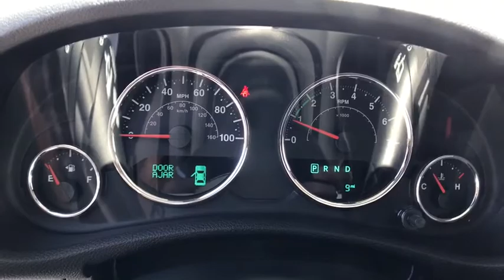2017 JEEP WRANGLER UNLIMITED Reno, Carson City, Northern Nevada, Sacramento, Elko, NV HL625253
2017 JEEP WRANGLER UNLIMITED
2017 JEEP WRANGLER UNLIMITED 4X4 - Stock#: HL625253 - VIN#: 1C4BJWEG6HL625253

NAV, Heated Seats, Running Boards, 4x4, Targa Roof, Convertible Hardtop, Satellite Radio, Alloy Wheels, TRANSMISSION: 5-SPEED AUTOMATIC (W5A5... ENGINE: 3.6L V6 24V VVT, CONNECTIVITY GROUP, Tow Hitch. Smoky Mountain trim CLICK ME!br /br /KEY FEATURES INCLUDEbr /4x4, Heated Driver Seat, Running Boards, Satellite Radio, Convertible Hardtop, Targa Roof, Aluminum Wheels, Heated Seats Privacy Glass, Keyless Entry, Child Safety Locks, Steering Wheel Controls, Rollover Protection System. br /br /OPTION PACKAGESbr /QUICK ORDER PACKAGE 24Y SMOKY MOUNTAIN Engine: 3.6L V6 24V VVT, Transmission: 5-Speed Automatic (W5A580), Glossy Black Jeep Badge, Delete Sahara Badge, Low Gloss Black Wrangler Decal, Gloss Black Fascia Applique, Body Color Grille w/Black Accents, Smoky Mountain Edition, Black Accent Stitching, MOPAR Coat Hooks & Grab Handles, Millennium Fabric Sport Bar Cover, JK Smoky Mountain Hood Decals, Hood w/Power Bulge, Black Fuel Filler Door, Midnight Star Interior Accents, MOPAR Black Tail Lamp Guards, Driver Height Adjuster Seat, TRANSMISSION: 5-SPEED AUTOMATIC (W5A580) Hill Descent Control, Tip Start, RADIO: 430N SIRIUSXM Travel Link, 5-Year SIRIUSXM Travel Link Service, 6.5 Touchscreen Display, GPS Navigation, 40GB Hard Drive w/28GB Available, Remote USB Port, ALPINE 9-SPEAKER W/ALL WEATHER SUBWOOFER Amplified 552W, MAX TOW PACKAGE Class II Receiver Hitch, 3.73 Rear Axle Ratio, Trailer Tow w/4-Pin Connector Wiring, CONNECTIVITY GROUP Uconnect Voice Command w/Bluetooth, Vehicle Information Center, Remote USB Port, Tire Pressure Monitoring Display, REMOTE START SYSTEM, ENGINE: 3.6L V6 24V VVT (STD). br /br /WHY BUY FROM USbr /At Lithia Chrysler Jeep of Reno our first and foremost goal is to make your car-buying and ownership experience better than any other you've had near Carson City br /br /Price does not include $449 Dealer Doc fee, taxes, and license fees. Price contains all applicable dealer incentives and non-limited factory rebates. You may qualify for additional rebates; see dealer for details.br /